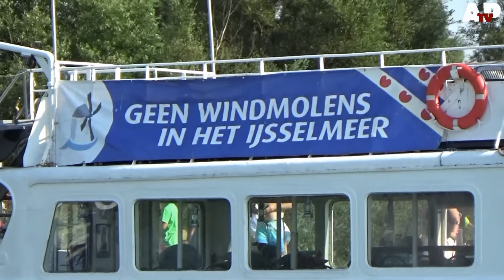Vlootschouw Makkum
Visserijdagen 2015
WON vloot